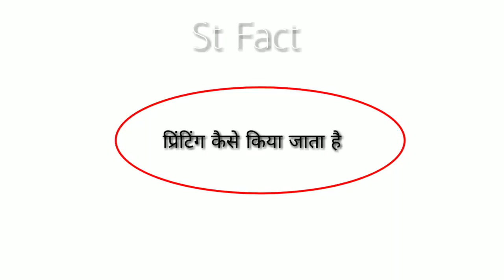How money made in our country # हमारे देश का पैसा कैसे और कहा बनता है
How money made in our country  #
हमारे देश का पैसा कैसे और कहा बनता है